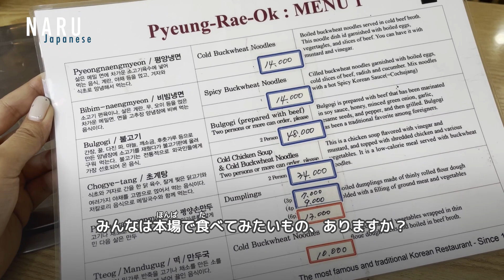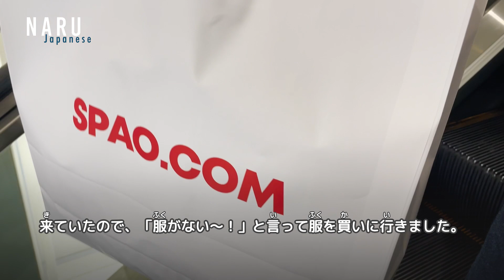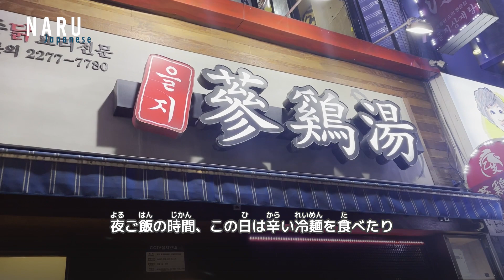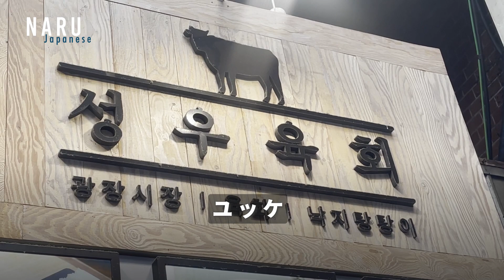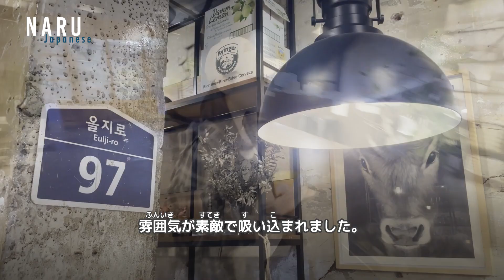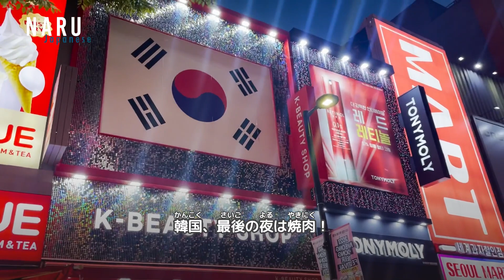日本語リスニング練習｜初めての韓国旅行🇰🇷食べて食べてまた食べる！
旅行好き日本語教師のnaruです💫

今回の動画は初の韓国旅行のVlog！
食べ物が美味しかった！！最高💪
行ったことがない国、まだまだあるから
行きたいな〜〜💭

私の動画では、日本語で色々話しながら、単語やフレーズを紹介しているので
ぜひリスニング練習に使ってください！

この動画が気に入ってくれたら嬉しいです🫶

字幕：AI音声認識Vrewで作成しました！